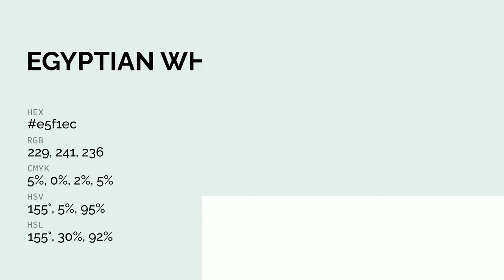Egyptian White color e5f1ec hex color - Green color - Warm color e5f1ec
What color is Egyptian White ? e5f1ec hex color - Green color - Warm color e5f1ec

Hex e5f1ec Color Code is also known as Egyptian White color.

Hex e5f1ec Color code in RGB color code model is created after adding 89.80% red color, 94.51% green color and 92.55% blue color.
Hex e5f1ec Color code in CMYK color (process color) code model is generated after subtraction of 4% cyan, 0% magenta, 2% yellow and 5% black.